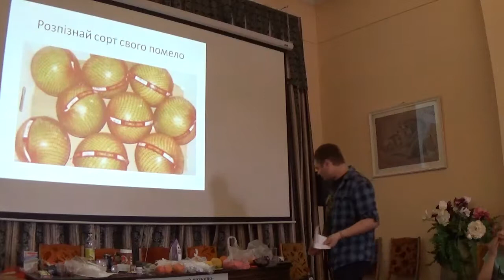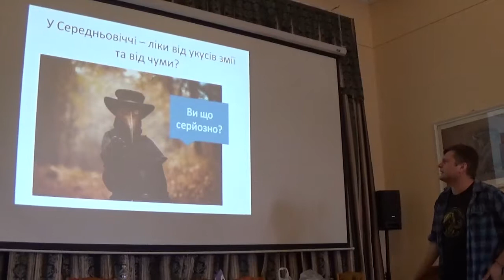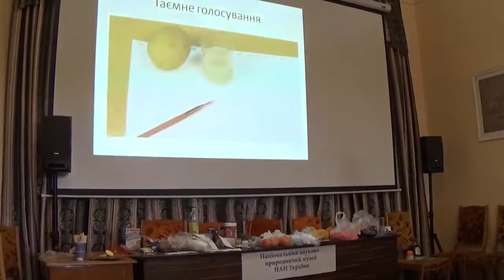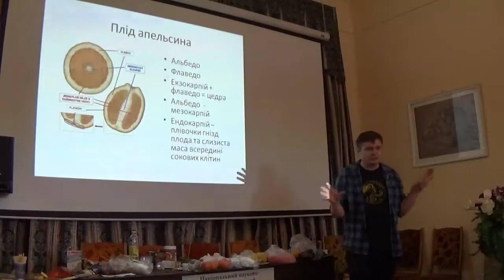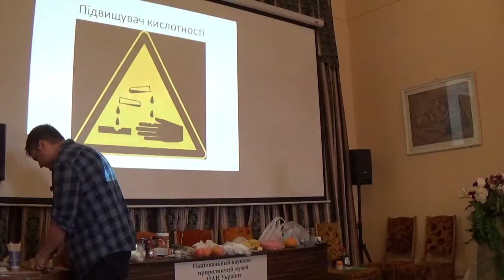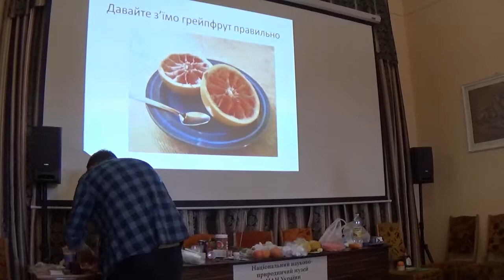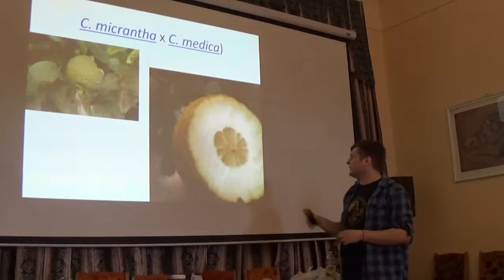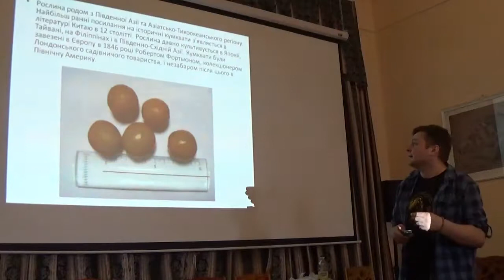Надокучливі Помаранчі: Все про Цитрусові. Лекція Олексія Коваленко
Национальный научно-природоведческий музей НАН Украины. Ботанический музей.
Все, що ви хотіли дізнатися про цитрусові, але боялися запитати! Наша демонстрація, як і апельсин з лимоном, стане гримучою сумішшю з наукових фактів та веселого інтерактиву. Ми з’ясуємо, як лимони причетні до створення сицілійської мафії, як пов’язані апельсини та вулкани, на честь якого цитруса була створену особливу модель літака, коли виникли цитрусові та як вони поширювалися континентами. Нарешті дізнаємось, чому більшість з цих рослин є гібридами та з яких основних видів вони утворилися. Експериментальним шляхом ми перевіримо кислотність соку грейпфрута, апельсина та лимона, визначимо концентрацію в них ефірних олій, знищимо за допомогою останніх кілька десятків повітряних кульок (тому можете сміливо брати навушники на захід). Опануємо секрети вирощування цих смачних та запашних рослин й на завершення зіграємо у детективний квест у стінах природничого музею.
Национальный научно-природоведческий музей НАН Украины
Адрес: ул. Богдана Хмельницкого, 15
Время работы: 10:00 - 17:00 (касса до 16:00)

Возраст: 4-6, 7-10,11-16 лет, взрослые.

Национальный научно-природоведческий музей Национальной академии наук Украины — один из крупнейших научно-природоведческих музеев мира.

Создан в 1966 году как единый экспозиционно-территориальный комплекс в составе Геологического, Палеонтологического, Зоологического, Ботанического и Археологического музеев. Музей расположен в самом центре Киева, в старинном доме с выразительной, оригинальной архитектурой. Музейный комплекс ННПМ НАН Украины построен согласно классическим принципам музееведения. На площади 8 тыс. кв. м. в 24 залах собрано свыше 30 тыс. экспонатов, рассказывающих о возникновении, строении и эволюции Земли, её растительном и животном мире, о его прошлом и настоящем, об истории материальной культуры племён и народов, заселявших территорию Украины. Центральное место в музеях занимает комплекс диорам — ландшафтных экспозиций и биогрупп, количество которых достигает 30.

1) Western Union / Money Gram = direct mail on my name,

MAH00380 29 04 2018 Kiev Nature Museum Pomaranchi Pomaranchi  Mandarine Lecture Kovalenko Alex 1 16